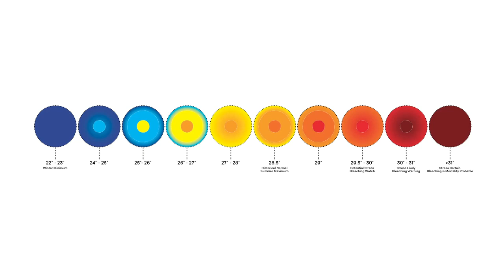The Ocean Siren / MOUA / Museum of Underwater Art